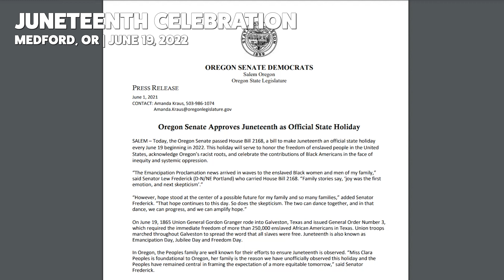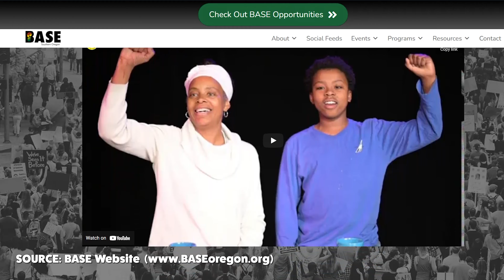Discussing racial equity in Southern Oregon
Several moments from conversations we had with people at a few different events in the Rogue Valley throughout 2022 which pertain to local discussions about racial equity.

This is an excerpt from Us As We Are's 2022 recap special, "Rogue Renaissance," which can be watched in full here:

In this special 1-hour recap, we look back through all the local events covered on US AS WE ARE in 2022, and explore some of the themes - social justice, history, and community involvement - which connected this highly active year.

Us As We Are is a real-time documentary series featuring coverage and interviews from events in Southern Oregon, presented by Southern Oregon PBS.